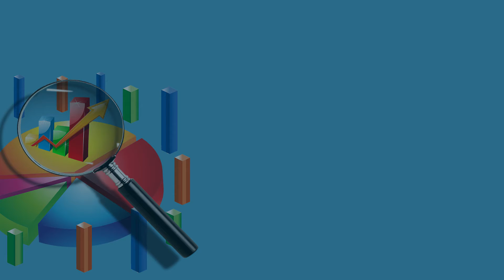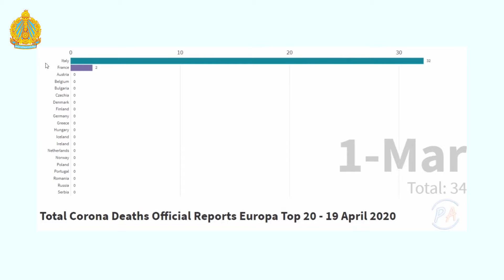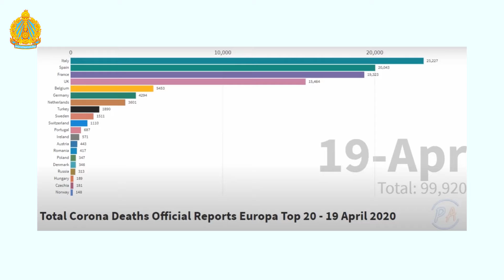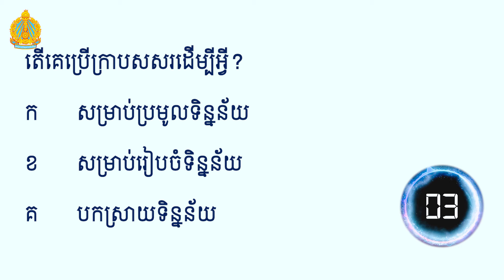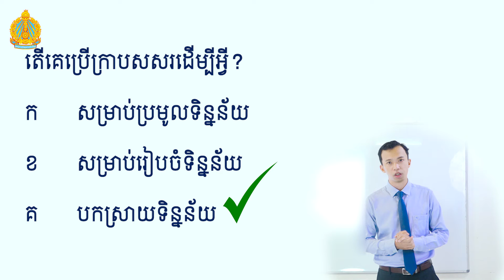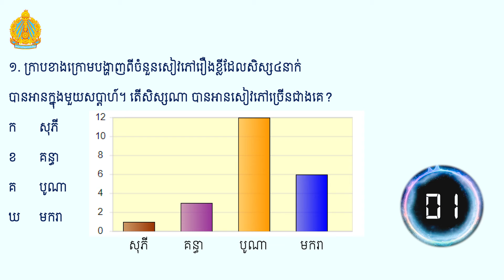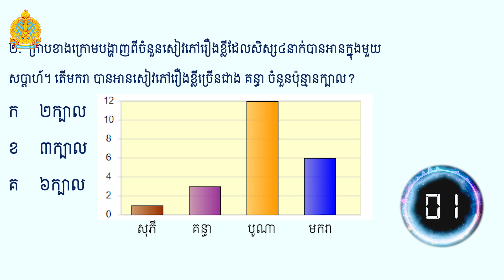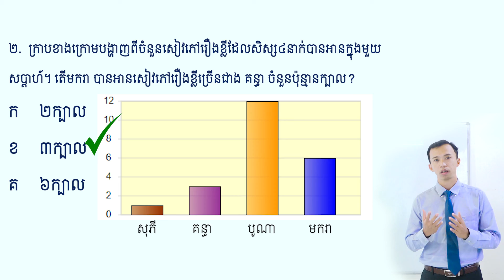K7 Ma EP13 L21 P1 ក្រាបសសរ OK